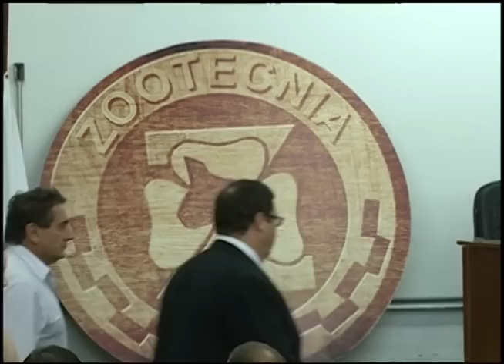Notícias da UFSM - Culto ecumênico em homenagem às vítimas do incêndio na boate Kiss